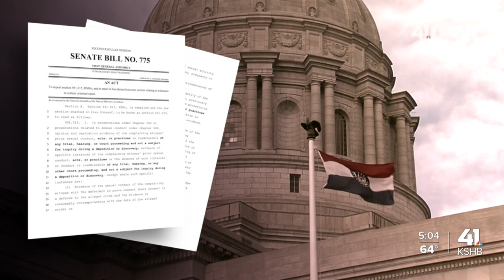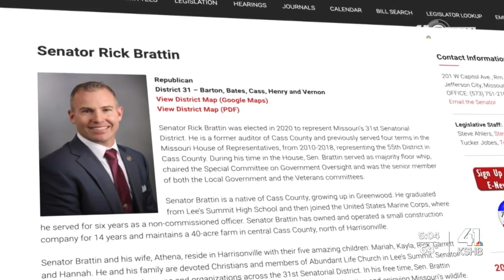'It's not the way we should be legislating': Missouri state senator claims bill was 'hijacked'